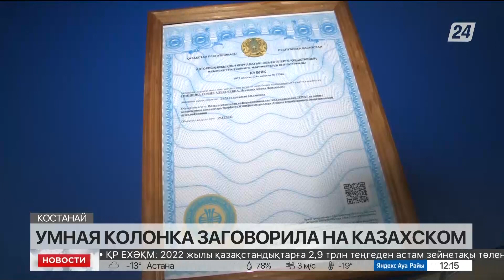Уникального голосового ассистента разработали костанайские школьники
Умная колонка впервые заговорила на казахском. Уникального голосового ассистента разработали ученики Назарбаев интеллектуальной школы Костаная, передаёт корреспондент «Хабар 24».